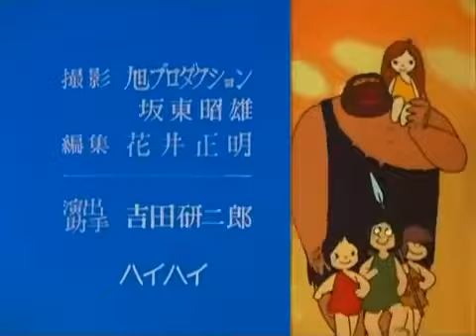Kum Kum 18 La chasse à l'ours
cavernicolas